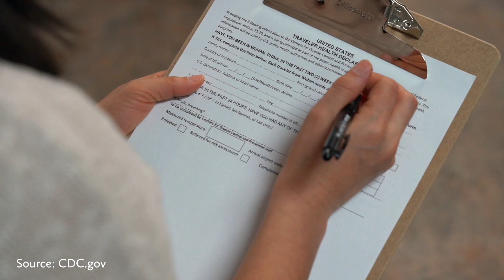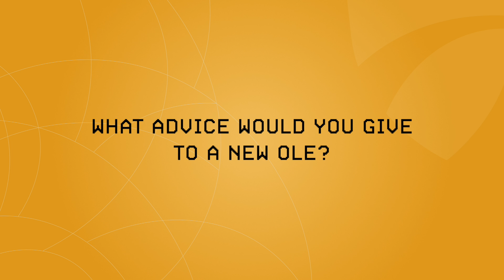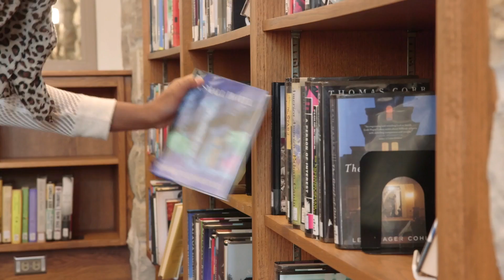7 Questions for a Poli-Sci/Sociology+Anthropology Major Now at the Georgia Dep. of Public Health!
Katie Kassa '12 answers 7 questions about how her St. Olaf education prepared her to work at the Georgia Department of Health. Read more about St. Olaf's new public health concentration at St. Olaf News